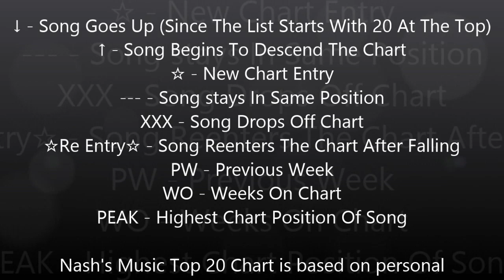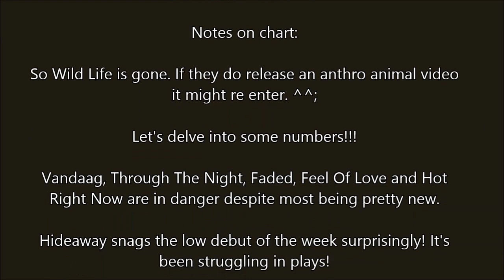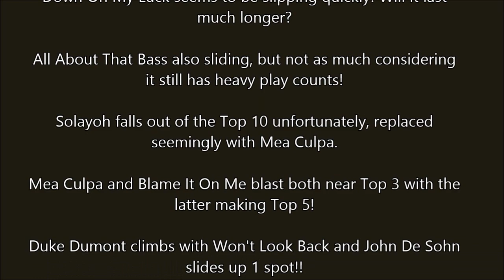Nash's Music Top 20 September 26th, 2014 (Week 39)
Just like Bubblegum this Top 20 will...I dunno. ;w;

↓ - Song Goes Up (Since The List Starts With 20
↑ - Song Begins To Descend The Chart
☆ - New Chart Entry
--- - Song stays In Same Position
XXX - Song Drops Off Chart
☆Re Entry☆ - Song Reenters The Chart After
Falling
PW - Previous Week
WO - Weeks On Chart
PEAK - Highest Chart Position Of Song

Nash's Music Top 20 Chart is based on personal
iPod plays through an app called Musicrazor.

**EXCLUSIVE 21-30**

30. What Is Love - Kiesza
29. Can't Stop Playing - Dr. Kucho & Gregor Salto (Oliver Heldens)
28. 9TS Baby - Redlight
27. Imagination - Gorgon City ft. Katy Meditta
26. Dirty Love - Wilkinson ft. Talay Riley
25. I Know - Shift K3Y
24. Outlines - Dragonnette ft. Mike Magoo
23. Anaconda - Nicki Minaj
22. My Chick Don't Tell 'Em - DJ Sunsite
21. All Through The Night - Cyndi Lauper

20.
↑ (PW 18/ WO 2/ PEAK 18)
Vandaag - Bakermat
( Austria #2, UK #15, France #1 )

19.
↑ (PW 16/ WO 2/ PEAK 16)
Through The Night - Cedric Gervais ft. Coco
( Unheard! )

18.
☆ (NEW/ WO 1/ PEAK 18)
Hideaway - Kiesza
( UK & UK Dance #1, Billboard #51 )

17.
↑ (PW 15/ WO 3/ PEAK 10)
Faded - ZHU
( Australia #3, UK #3, UK Dance #1 )

16.
↑ (PW 10/ WO 4/ PEAK 10)
Feel Of Love - Tensnake ft. Jacques Lu Cont & Jamie Lidell
( Unheard! )

15.
↑ (PW 14/ WO 5/ PEAK 6)
Hot Right Now - DJ Fresh ft. Rita Ora
( UK & UK Dance #1, 2012 )

14.
↑ (PW 6/ WO 6/ PEAK 1) [1 Week at #1]
Down On My Luck - Vic Mensa
( UK #37, Unheard! )

13.
☆ (NEW/ WO 1/ PEAK 13)
Bang Bang - Jessie J ft. Ariana Grande & Nicki Minaj
( Billboard #3, Canada #3 )

12.
↑ (PW 9/ WO 7/ PEAK 1) [1 Week at #1] [3 Weeks at #2]
All About That Bass - Meghan Trainor
( Billboard #1, Canada #1, Australia #1 )

11.
↑ (PW 4/ WO 3/ PEAK 4)
Solayoh - Alyona Lanskaya
( Eurovision 2013 Belarus )

10.
↓ (PW 13/ WO 2/ PEAK 10)
Changing - Sigma ft. Paloma Faith
( UK &UK Dance #1 )

9.
↑ (PW 3/ WO 12/ PEAK 1) [3 Weeks at #1]
2 On - Tinashe ft. Schoolboy Q
( Billboard #24, Unheard! )

8.
↓ (PW 11/ WO 2/ PEAK 8)
Won't Look Back - Duke Dumont
( UK #2, UK Dance #1 )

7.
↓ (PW 8/ WO 3/ PEAK 7)
You Only Love Me - John De Sohn
( Unheard! )

6.
☆ (NEW/ WO 1/ PEAK 6)
Mea Culpa - Catarina Pereira
( Portugese Song, Tried but failed for Eurovision )

5.
☆ (NEW/ WO 1/ PEAK 5)
Blame It On Me - George Ezra
( UK #10, Scotland #6 )

4.
↑ (PW 1/ WO 5/ PEAK 1) [1 Week at #1]
International - Chase and Status ft. Cutty Ranks
( UK Dance #22, Unheard! )

3.
↓ (PW 7/ WO 4/ PEAK 3)
Ode To The Bouncer - Studio Killers
( Netherlands #1, Denmark #15, Unheard! )

2.
↓ (PW 5/ WO 3/ PEAK 2)
Break Free - Ariana Grande ft. Zedd
( Australia #3, Canada #7, Billboard #4, UK #20 )

1.
↓ (PW 2/WO 3/ PEAK 1) [1 Week at #1]
[Biggest Jump/All Time 17 Spots (Week 38)]
Ugly Heart - G.R.L.
( Australia #2, UK #11, Simone Battle died on Sept. 5th )

:tombstone: xXx Dropouts xXx :tombstone:

20.
XXX (PW 20/ WO 5/ PEAK 9)
Wild Life - Jack And Jack
( Billboard #87, Unheard! )

19.
XXX (PW 16/ WO 3/ PEAK 10)
Drunk On A Plane - Dierks Bentley
( Billboard #27, Canada #34 )

17.
XXX (PW 11/ WO 7/ PEAK 4)
Stay High - Tove Lo ft. Hippe Sabotage
( Billboard #16, Canada #65, UK #6 )

12.
XXX (PW 4/ WO 5/ PEAK 4)
Work Get It - Scorcher ft. Wretch 32, Mercston & Ari
( Unheard! )

Nash's Music Top 20!

Notes on chart:

So Wild Life is gone. If they do release an anthro animal video
it might re enter. ^^;

Let's delve into some numbers!!!

Vandaag, Through The Night, Faded, Feel Of Love and Hot
Right Now are in danger despite most being pretty new.

Hideaway snags the low debut of the week surprisingly! It's
been struggling in plays!

Bang Bang blasts onto the chart after just a few solid days of
plays and singing loudly.

Down On My Luck seems to be slipping quickly! Will it last
much longer?

All About That Bass also sliding, but not as much considering
it still has heavy play counts!

Solayoh falls out of the Top 10 unfortunately, replaced
seemingly with Mea Culpa.

Mea Culpa and Blame It On Me blast both near Top 3 with the
latter making Top 5!

Duke Dumont climbs with Won't Look Back and John De Sohn
slides up 1 spot!!

Internation dips but still has great plays! Bouncer and Break
Free rebound to both new peaks, and Ugly Heart becomes
G.R.L.'s first #1 and the first #1 to be held posthumously for
Simone Battle!!

Also 2 On has the record for the most weeks in the Top 5,
which, this week is the first time in 9 WEEKS it has been outside

Could there be even more big debuts next week? Stay
tuned!!!